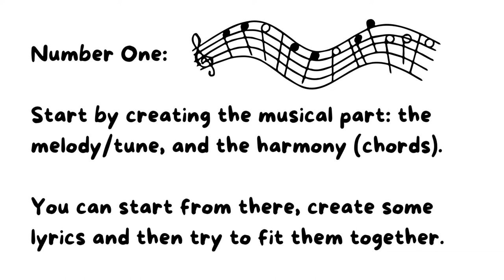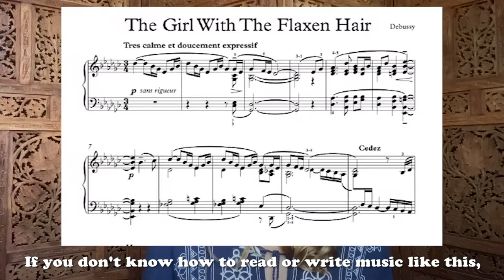7 SONGWRITING TIPS from Children's Folk Singer Songwriter Lindsay Müller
Struggling with songwriting? 𝐋𝐢𝐧𝐝𝐬𝐚𝐲 𝐌ü𝐥𝐥𝐞𝐫 gives you seven helpful tips!

☀ Help 𝐋𝐢𝐧𝐝𝐬𝐚𝐲 𝐌ü𝐥𝐥𝐞𝐫 create positive music! As a thank you gift, you'll receive:
* Mp3s of Lindsay's 15 original songs
* Your name in the credits of Lindsay's videos
* Free access to Lindsay's online concerts, and more!